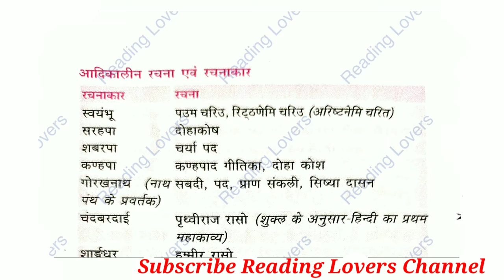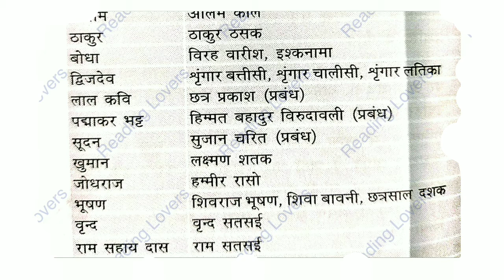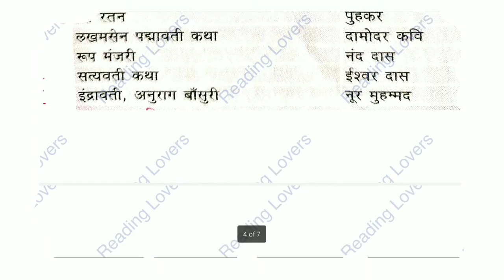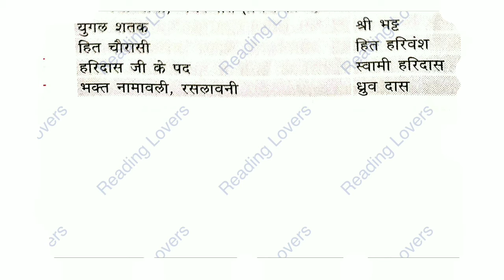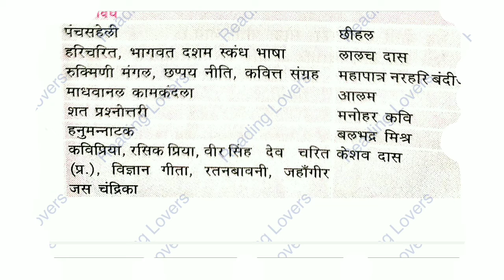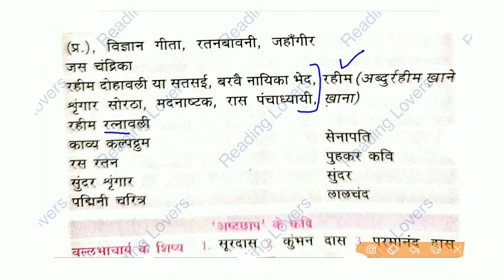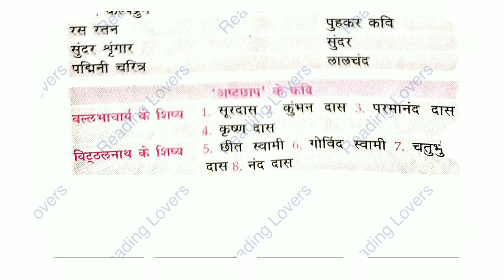पूर्व- मध्यकालीन /भक्तिकालीन रचना एवं रचनाकार/Pre-medieval / devotional compositions and composers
dsssb kvs bank anganwari bank Supervisor juniour eng. ssc  htet tgt pgt BUS DRIVER conductor  gram sachiv railway POLICE  CLERK upsc  group-d  .for al exams . Friends, in this video I have got important questions of HINDI GRAMMAR . .You can get the pdf of this video from our Telegram Group . THANKS FOR KEEP WATCHING.

हिंदी साहित्य की प्रमुख रचनाये एवं रचनाकार || हिंदी के प्रमुख लेखक || आदिकालीन रचनाए एवं रचनाकार
पूर्व-मध्यकालीन/भक्तिकालीन रचना एवं रचनाकार
संत काव्य, सूफी काव्य, कृष्ण भक्ति काव्य, राम भक्ति काव्य रचनाकार   रचना
 स्वयंभू   पउम चरिउ, रिट्ठणेमि चरिउ (अरिष्टनेमि चरित)
 सरहपा   दोहाकोष
 शबरपा   चर्या पद
 कण्हपा   कण्हपाद गीतिका, दोहा कोश
 गोरखनाथ   (नाथ सबदी, पद, प्राण संकली, सिष्या दासन पथ के प्रवर्तक)
 चंदरबरदाई   पृथ्वीराज रासो (शुक्ल के अनुसार-हिन्दी का प्रथम महाकाव्य)
 शार्ङ्गधर   हम्मीर रासो
 दलपति विजय  खुमाण रासो
 जगनिक   परमाल रासो
 नल्ह सिंह    भाट विजयपाल रासो
 नरपति नाल्ह  बीसल देव रासो
 अब्दुर रहमान  संदेश रासक